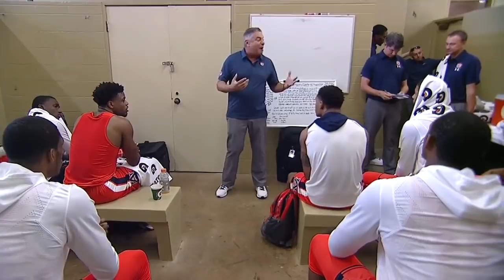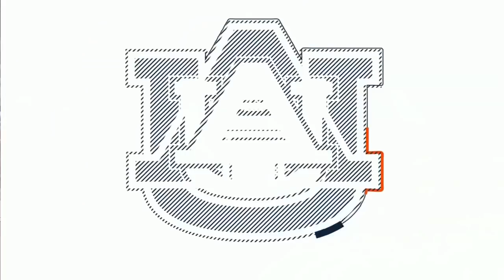Auburn vs Duke NCAA Basketball 2018 20 11 2018